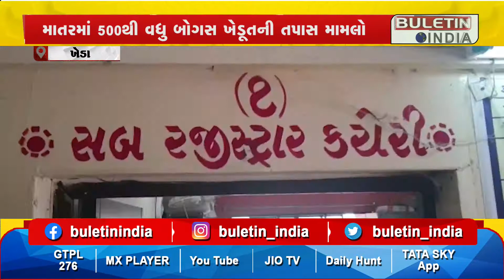KHEDA : માતરમાં 500થી વધુ બોગસ ખેડૂતની તપાસ મામલો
માતરમાં 500થી વધુ બોગસ ખેડૂતની તપાસ મામલો સામે આવ્યો છે.પૂર્વ IAS એસ.કે.લાંગા વિરુદ્ધ મહેસુલી કાર્યવાહી કરવામાં આવી મામલતદાર માતરે ગનોત ધારા 84 C મુજબ કરી કાર્યવાહી કરવામાં આવી નોટીસ આપી સાચા પુરાવા રજૂ કરવા ફરમાન કરવામાં આવ્યું છે પુરાવા ન સાચા ન મળે તો પોલીસ ફરિયાદ થઈ શકે છે પૂર્વ IAS ની જમીન થઈ શકે છે સરકાર હસ્તગત માતર ના વિરોજા માં સર્વે 280માં 4હેકટર જમીન ખરીદી હોવાનો દાવો વ્યક્ત કરવામાં આવ્યો છે  પૂર્વ IAS એસ.કે .લંગા સામે પંચમહાલ માં પણ  ફરિયાદ થઈ હતીલાંગા પંચમહાલ ખેડા ગાંધીનગર માં કલેકટર અને ડીડીઓ તરીકે ફરજ બજવી ચુક્યા છેગાંધીનગર ના પેથાપુર માં પણ કૌભાંડ આચર્યું હોવાની આશંકા વ્યક્ત કરવામાં આવી